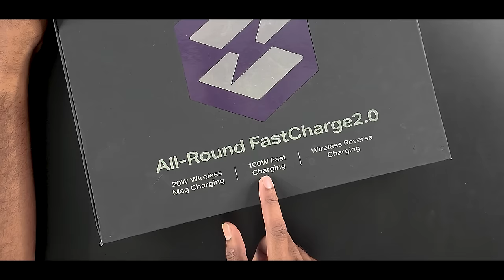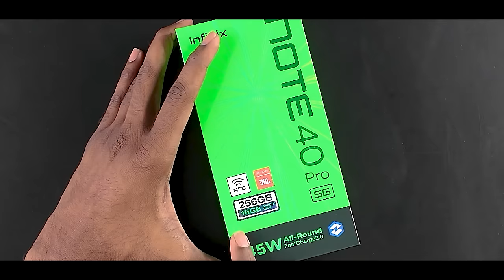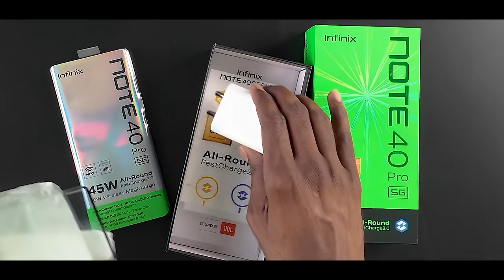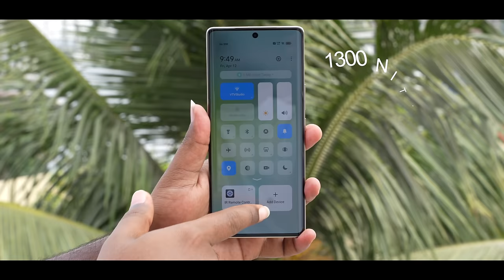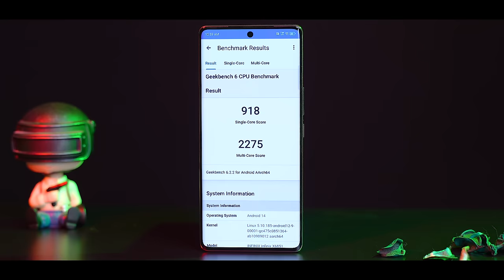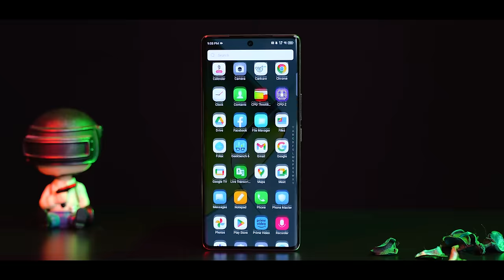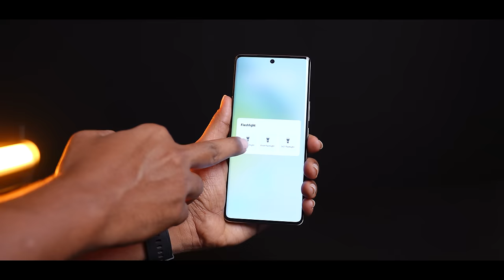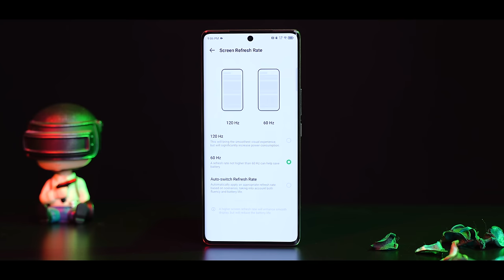This Is Crazy 🤯, Infinix Note 40 Pro 5G Unboxing & Initial Impressions || In Telugu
This Video Is All About This Is Crazy, Infinix Note 40 Pro 5G Unboxing & Initial Impressions, Do Like The Video & Share The video As Much As you Can Consider Subscribe To The Channel For More Amazing Tech Content.

If Not Found Or Link invalid Please Serch for VAASUTECHDEALS In Telegram

Almost Every Day I Will Upload a New Video & It is All About Mobile Phones, Smartphones, Tabs, Smartwatches, Computers, the Latest Gadget Happenings, and many more